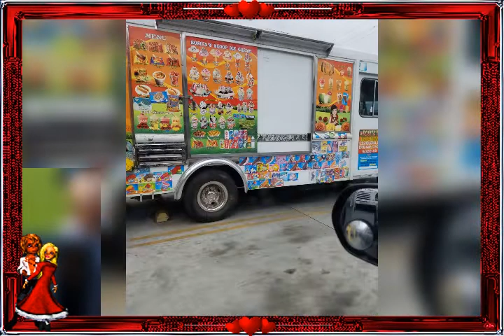Singh ice cream Buena park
7957 geranium cr Buena park CA  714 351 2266